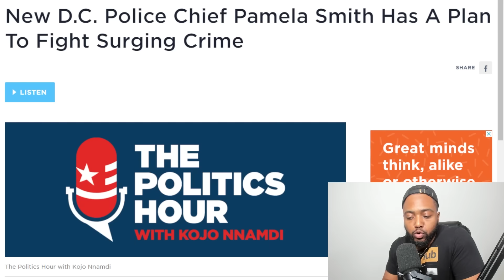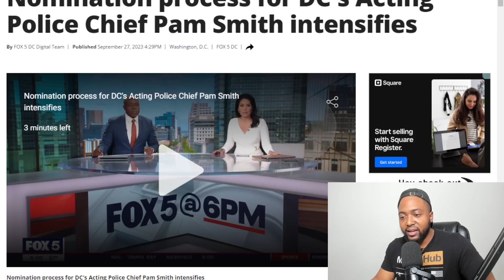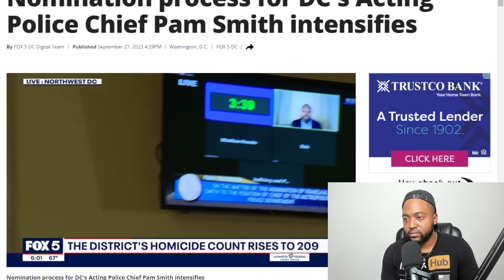Democrat Congressman CARJACKED As DC Democrats PANIC OVER Crime Crisis Destroying The City!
Texas Democrat Rep. Henry Cuellar was carjacked on Monday night by three armed attackers about one mile from the U.S. Capitol.

“As Congressman Cuellar was parking his car this evening, 3 armed assailants approached the Congressman and stole his vehicle. Luckily, he was not harmed and is working with local law enforcement,” said Cuellar’s chief of staff Jacob Hochberg in a statement.